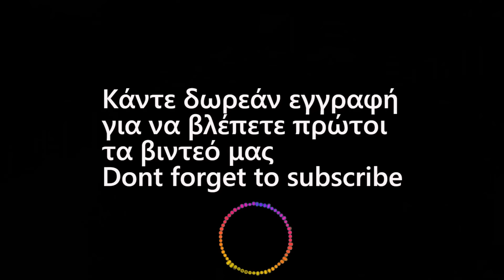Νηστίσιμο Δίχρωμο Κεικ - Το πιο αφράτο & νόστιμο - The best vegan fluffy Cake - Live Kitchen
Μετά από πάρα πολλές συνταγές για Νηστίσιμο Κεικ καταλήξαμε στην συγκεκριμένη συνταγή!!Το κεικ  είναι νηστίσιμο με πάρα πολύ ωραίες γεύσης όπως πορτοκάλι , βανίλια  ,Κομπόστα από το φρούτο που μας αρέσει ,Κουβερτούρα
που μας συνθέτουν ενα φανταστικό νηστίσιμο κέικ που δεν ξανά έχετε φάει ποτέ σας!

Υλικά
300 γρ αλεύρι που φουσκώνει μόνο του (300 gr self raising flour
2 βανίλιες (2 Vanilins)
Λίγο αλάτι ( Α little of salt)
2 κτγ σόδα μαγειρική (2tsp baking soda)
180 γρ ζάχαρη (180 gr sugar)
80 γρ Ηλιέλαιο (80 gr sunflower oil)
200 γρ  γάλα καρύδας (200 gr Coconut milk)
Ξύσμα από 1 πορτοκάλι (zest from 1 orange)
200 γρ φρέσκο χυμό πορτοκάλι (200 gr fresh orange juice)
50 γρ κακάο σε σκόνη (50 gr cocoa powder)
Δαμάσκηνο κομπόστα σε κομματάκια (Plum compote)
3 κτσ από το σιρόπι της κομπόστα (3tbsp syrup from compote)
Ηλιέλαιο + αλεύρι για την φόρμα (sunflower oil + flour  for form)

ΓΙΑ ΤΟ ΓΛΑΣΣΟ ΣΟΚΟΛΑΤΑΣ (GLAZZE CHOCOLATE)
130 γρ γάλα καρύδα (130 gr coconut milk)
200 Κουβερτούρα (200 gr dark chocolate)
πασπαλίζουμε με φιλέ αμυγδάλου (Put almonds)